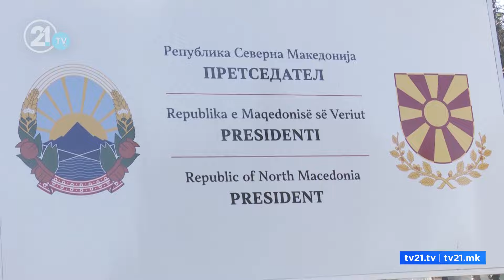Пендаровски или Силјановска? Кого ќе поддржат Албанците?